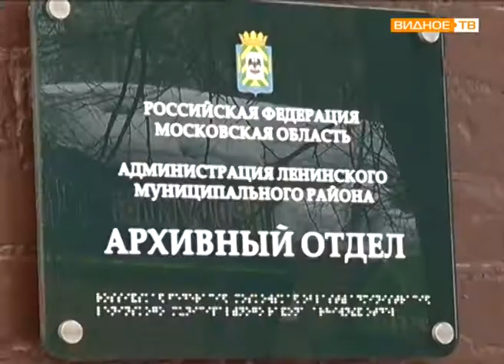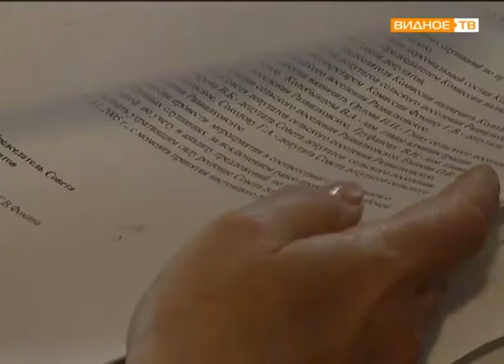"За справкой" - онлайн услуги архивного отдела администрации Ленинского района